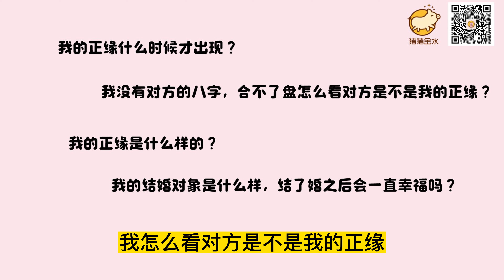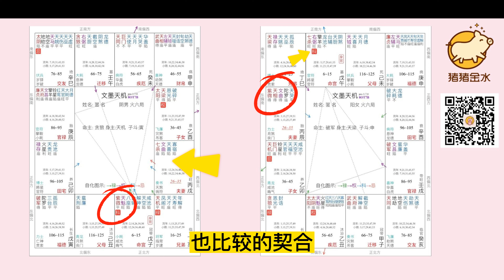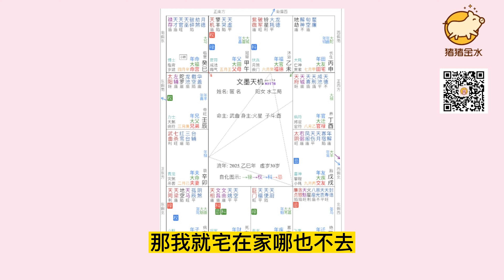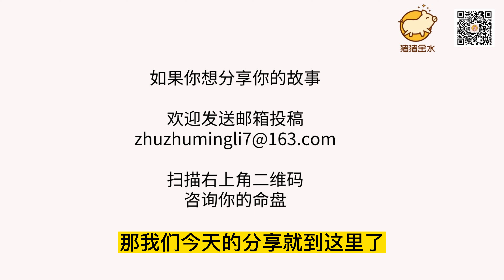关于“正缘”的答疑合集🌳木目姐姐专栏🌳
🌳猪猪金水-木目姐姐专栏🌳
一对一咨询和八字紫微斗数课程动态请加微信：zhuzhumingli7